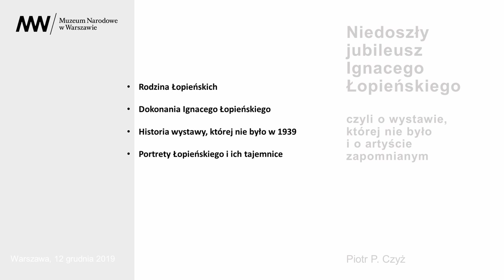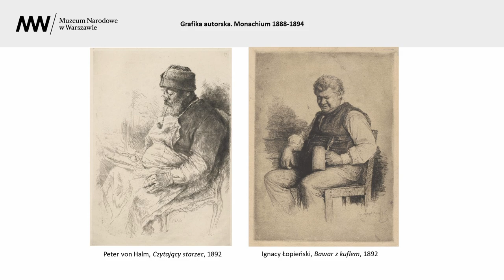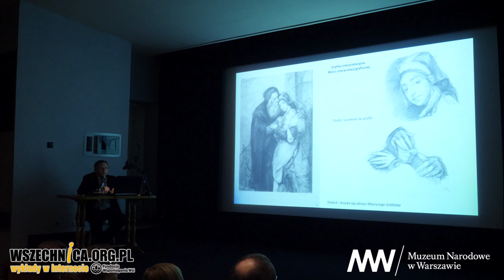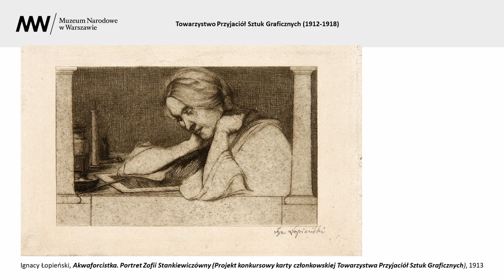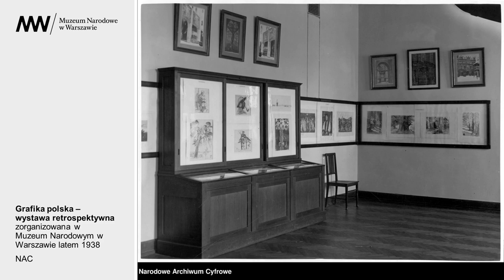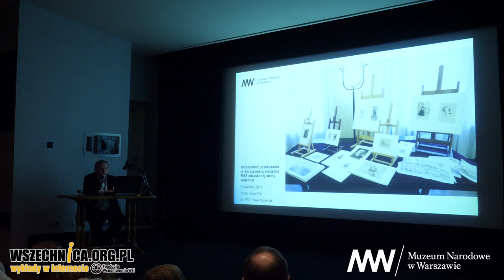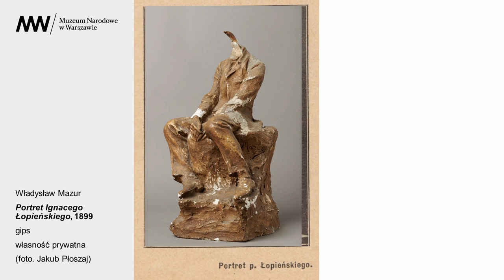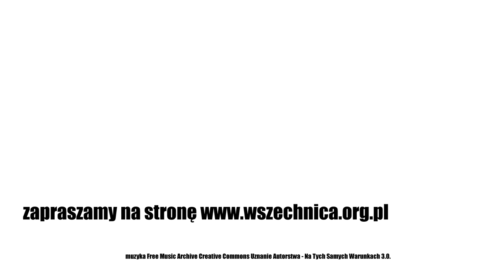Niedoszły jubileusz I. Łopieńskiego -czyli o wystawie, której nie było i o artyście zapomnianym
Wykład Piotra Czyża, Muzeum Narodowe w Warszawie, 12 grudnia 2019 [1h06min]

Ignacy Łopieński to wybitny polski grafik, którego twórczość po II wojnie światowej uległa zapomnieniu. Sylwetkę artysty przybliżył podczas wykładu Piotr Czyż, kurator ekspozycji „Wystawa, której nie było… Ignacy Łopieński (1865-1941)” w Muzeum Narodowym w Warszawie.

Prelegent podzielił swoje wystąpienie na trzy części. Podczas pierwszej przybliżył słuchaczom biografię bohatera wykładu. Swoją opowieść rozpoczął od opisania drzewa genealogicznego Łopieńskich. Ignacy pochodził ze sławnej rodziny warszawskich brązowników. Choć w przyszłości będzie zajmował się przede wszystkim grafiką, w młodości uczył się różnych dziedzin rzemiosła artystycznego. Jego nauczycielami były wybitne wówczas nazwiska. W rysunku kształcił się pod okiem Wojciecha Gehrsona i Aleksandra Kamińskiego, naukę rzeźby pobierał u Bolesława Syrewicza. Praktykował również złotnictwo i grawerstwo. Wyjeżdżał na naukę do Berlina i Paryża.

Przełomem w życiu artysty, jak mówił Czyż, było przyjęcie do Akademii Sztuk Pięknych w Monachium. Miało to miejsce w 1888 roku. Dzięki stypendium Towarzystwa Zachęty Sztuk Pięknych w Warszawie mógł studiować po okiem Johanna Leonharda Raaba, grafika reprodukcyjnego. Prestiż przyniosło mu wykonanie portretu Anny Blińskiej według autoportretu z 1891 roku. Jak zaznaczył prelegent, grafika reprodukcyjna nie była wówczas uznawana za działanie odtwórcze i cieszyła się dużym prestiżem. Po tym sukcesie, Łopieński tworzył na zlecenie Wiedeńskiego Towarzystwa Powielania Sztuki. Wobec niewywiązywania się Towarzystwa ze zobowiązywań finansowych, ostatecznie prace artysty wykorzystało Towarzystwo Zachęty Sztuk Pięknych w Warszawie.

Po powrocie do Polski, Ignacy Łopieński uczył technik graficznych i rysunku m.in. Leona Wyczółkowskiego, Józefa Pankiewicza, Zofię Stankiewiczówną i Leona Kowalskiego. Artysta, który był prekursorem wklęsłodruku, współpracował z Feliksem Jasieńskim, znanym krakowskim kolekcjonerem i mecenasem sztuki. Wraz z nim stworzył „I Tekę Stowarzyszenia Polskich Artystów Grafików”, która została wydana w 1903 roku.

Prelegent wskazał, że jedną z największych zasług Łopieńskiego było powołanie w 1912 roku Towarzystwa Przyjaciół Sztuk Graficznych, które wzorowało się na podobnych instytucjach działających w Europie Zachodniej. Szerokim echem odbył się zorganizowany w 1914 roku przez Towarzystwo drugi konkurs im. Henryka Grohmana. Wśród nagrodzonych znalazły się znane nazwiska, m.in. Władysław Skoczylas i Zofia Stankiewiczówna. Łopieński jako organizator pozostawał aktywny również w czasie I wojny światowej.

W 20-leciu międzywojennym artysta uczył rysunku w szkołach warszawskich. Ignacy Łopieński eksperymentował też wówczas z nowymi technikami, jak akwatinta. Wykonywał też portrety reprezentacyjne, m.in. prezydenta Ignacego Mościckiego i Józef Piłsudskiego.

Druga część wystąpienia Piotra Czyża poświęcona była historii wystawy prac Ignacego Łopieńskiego, która miała zostać zorganizowana w październiku 1939 roku w Muzeum Narodowym w Warszawie. Prelegent opowiedział również o powojennych losach kolekcji artysty.

Nad niedoszłą wystawą, jak mówił prelegent, pracowały przede wszystkim dwie osoby. Pierwszą z nich była Maria Mrozińska, kustosz biblioteki Muzeum Narodowego w Warszawie. Druga to Hanna Abramowicz-Makowiecka, która jako konserwatorka była odpowiedzialna za oprawę prac w paspartu oraz przygotowanie katalogu dzieł artysty. Wiele prac, które miały zostać pokazane na wystawie, przekazał sam Łopieński. Przygotowania do ekspozycji zniweczył wybuch wojny we wrześniu 1939 roku. Artysta znalazł się wówczas w okupowanych przez Sowietów Lwowie. Po wybuchu wojny niemiecko-radzieckiej w czerwcu 1941 roku powrócił do Warszawy, gdzie wkrótce zmarł.

Piotr Czyż - jest historykiem sztuki. Pracuje jako adiunkt w Gabinecie Grafiki i Rysunku Nowożytnego Polskiego Muzeum Narodowego w Warszawie. Zajmuje się grafiką oraz historią ekslibrisów